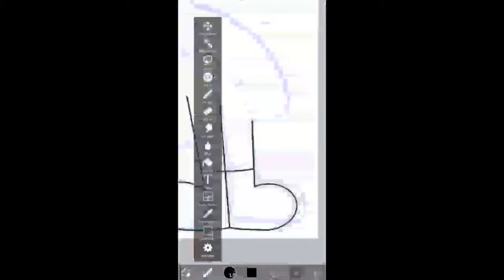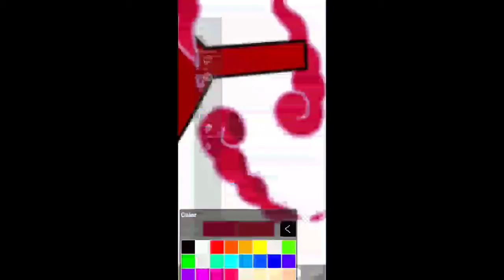Speedpaint of Gigantamax Tom Terrific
*Request* to "kuromi is cutie jesus alanis the 7d fan auttp".

Tom Terrific is turned into Gigantamax Forms!

Program:
IbisPaint X
KineMaster

Characters from:
Tom Terrific/Gene Deitch
Pokemon/Nintendo